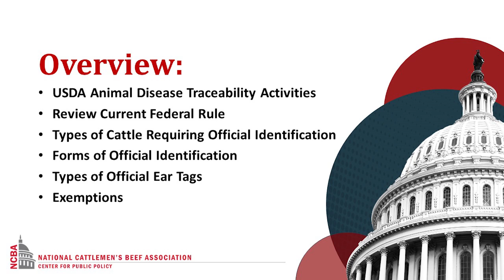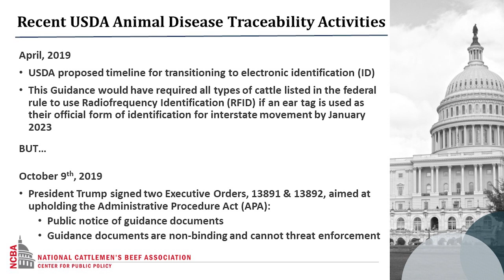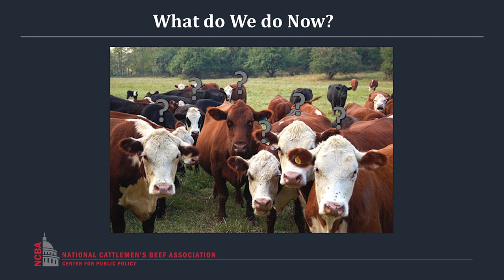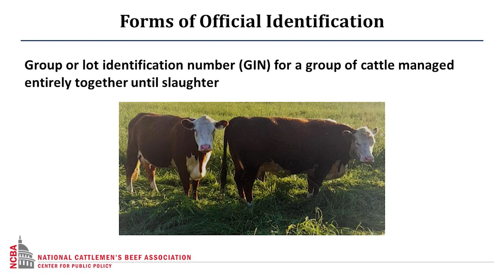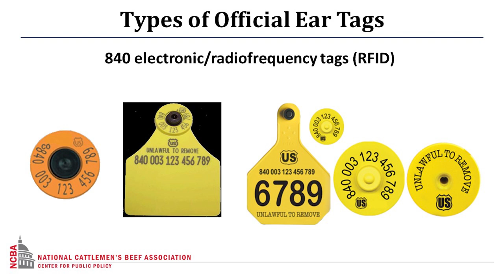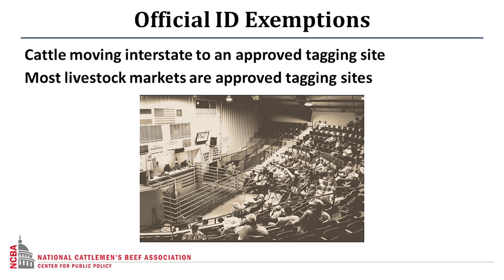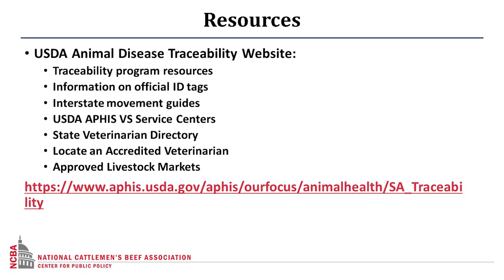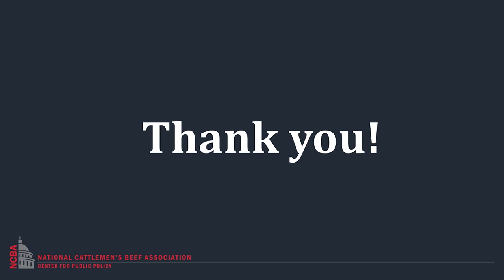Member Call - Update on Traceability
NCBA members were invited to join a members-only call on Tuesday, Jan. 14, 2020, to learn more about USDA-APHIS's decision to postpone implementation of the electronic identification (ID) requirements posted by the agency in April 2019. This recent federal action has led to confusion in the cattle industry regarding cattle ID. This members-only call will attempt to clarify what is currently expected of producers regarding the official ID of their cattle based on the current federal animal disease traceability (ADT) rule.

The phone call includes an overview of:

-USDA Animal Disease Traceability Activities
-Review Current Federal Rule
-Types of Cattle Requiring Official Identification
-Forms of Official Identification
-Types of Official Ear Tags
-Exemptions